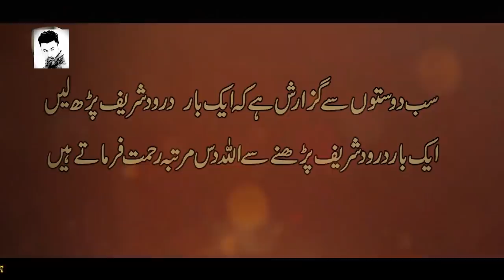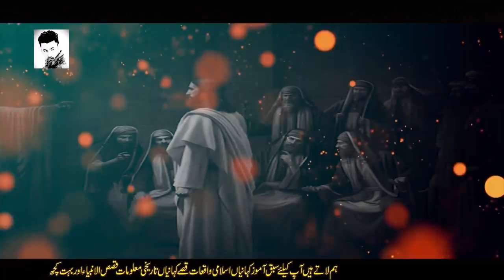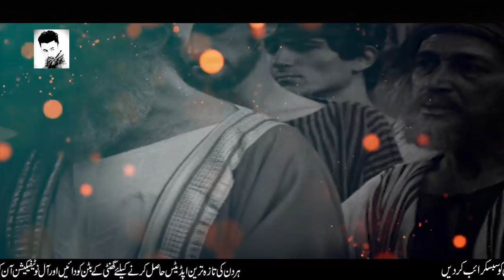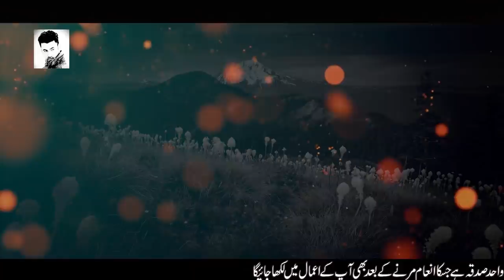Hazrat Nizam Ud Din Olya Ke Khadim Ka Waqia | Nizam Din Ulya Aur Unka Shagird | Rohail Voice Stories